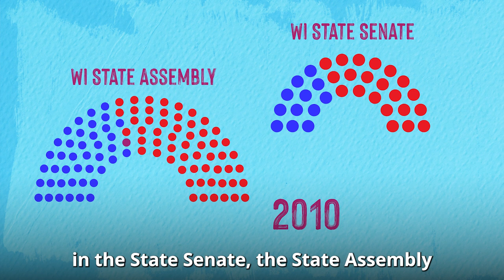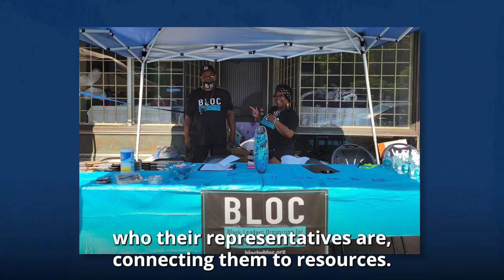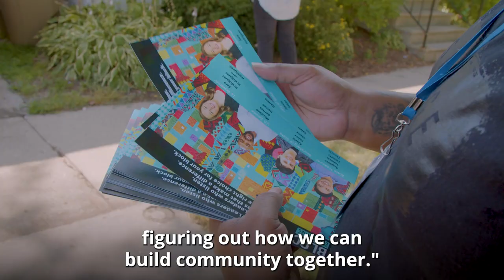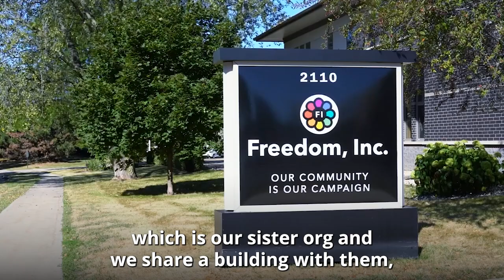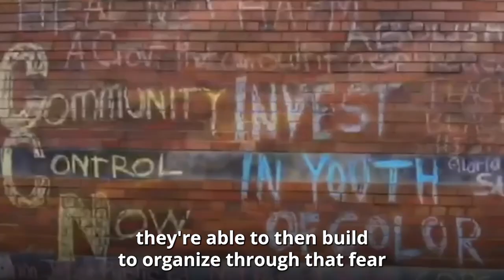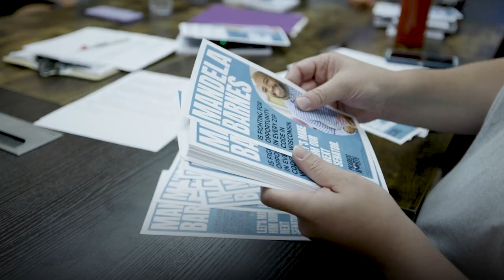WE CAN WIN WISCONSIN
Wisconsin has always been a hub for progressive ideals, but after the election of Scott Walker that all started to change.

For the past decade, the right has been trying to grow its prominence around the state, but that doesn’t mean they’ve won. Local organizations have been organizing across WI to rebuild progressive power.